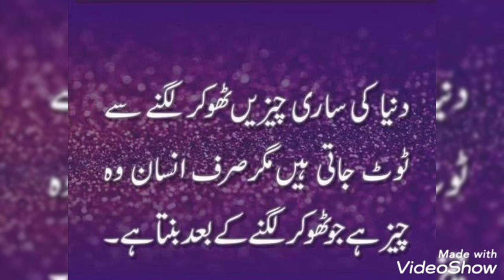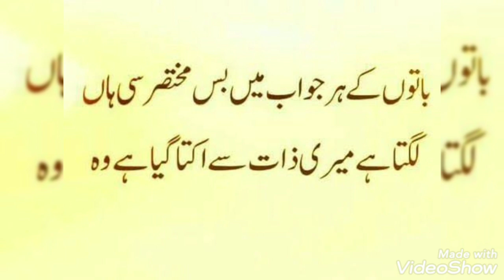true lines about Life/true lines about love 💕/true lines status/true lines for whatsapp status